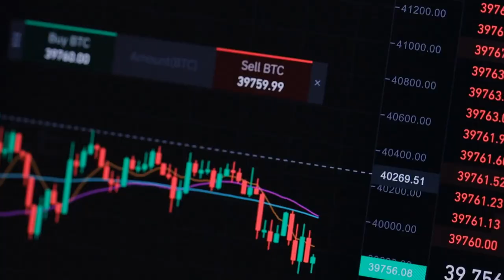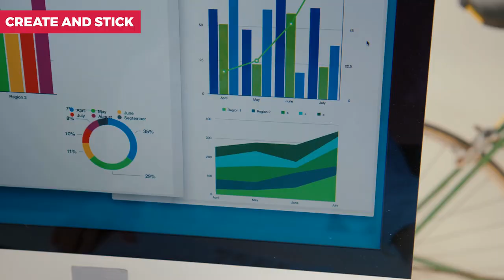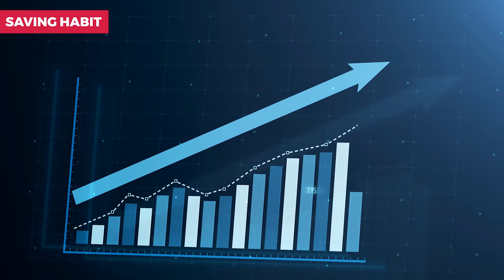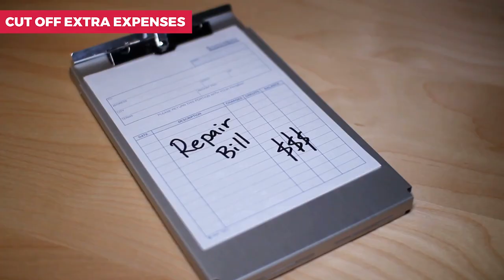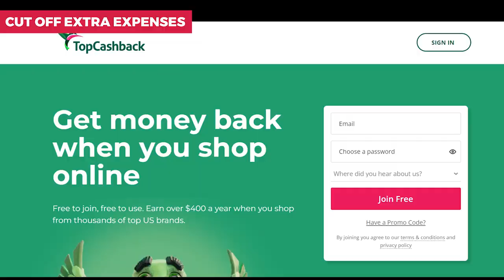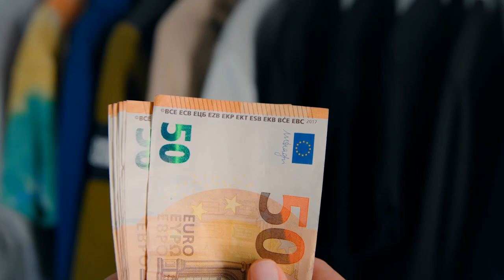How To Save Money With Low Income (2023)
Do you have a low income but still want to save money?
You can! Even if you are still a student, you can still save money on a low income.

Be sure to watch the video till the very end